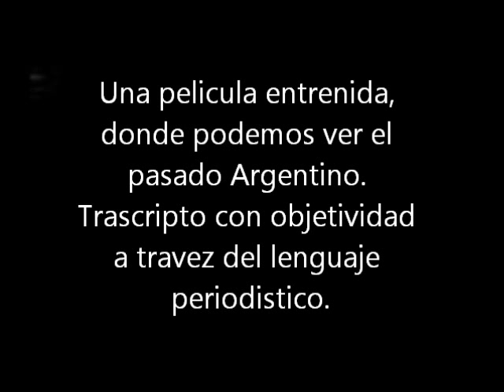Boquitas Pintadas, Trailer